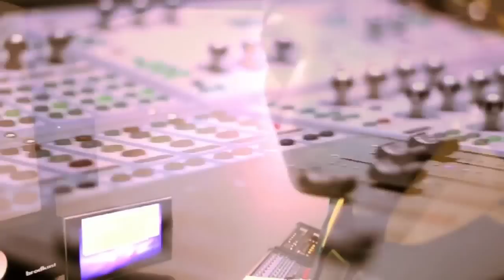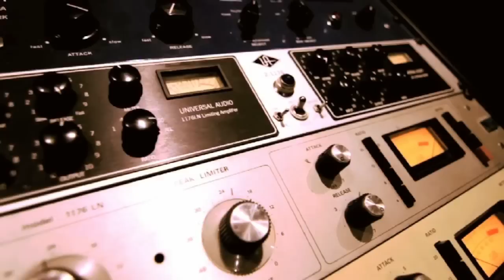CAPORAL NIGGA - Indomptables _Part2 (feat. Solaion & Santor) SPYDA SOUND SYSTEM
Pour télécharger le morceau:
Clip réalisé par EG Visual
Compositeur: Dj Red Eyes
Disponible sur la compilation " SPYDA SOUND SYSTEM "